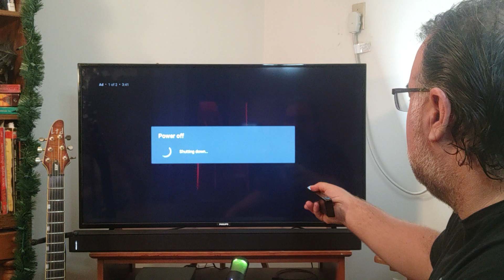I NEARLY CRIED!! "Monster" James Blunt cover by Cakra Khan (reaction)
follow me on:
Gettr - @Bhorvat72
Truth Social - @chordsandnotes
Rumble - ChordsandNotes